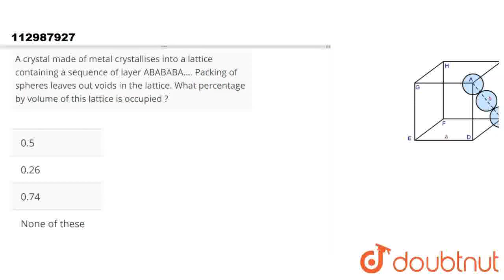A crystal made of metal crystallises into a lattice containing a sequence of layer ABABABA…. Pac...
A crystal made of metal crystallises into a lattice containing a sequence of layer ABABABA…. Packing of spheres leavesout voids in the lattice. What percentage by volume of this lattice is occupied ?
Class: 12
Subject: CHEMISTRY
Chapter: SOLID STATE
Board:Maharashtra Board

👉 Have Any Query? Ask Us.